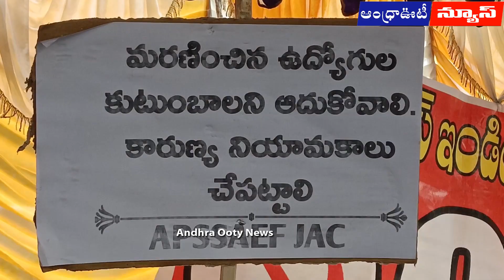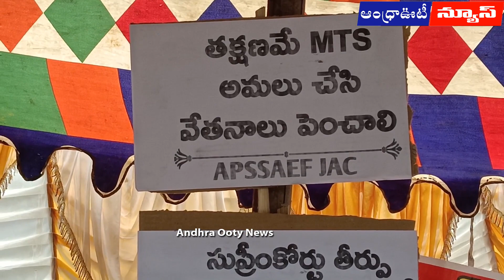మాకెందుకీ శిక్ష "కాంట్రాక్టు ఔట్ సోర్సింగ్ ఉద్యోగుల ఆవేదన దీక్ష" | Andhrapradesh | Andhra Ooty News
మాకెందుకీ శిక్ష అంటూ సర్వశిక్ష కాంట్రాక్టు ఉద్యోగులు ఔట్ సోర్సింగ్ ఉద్యోగులు పాడేరులో ఆవేదన దీక్ష చేపట్టారు.